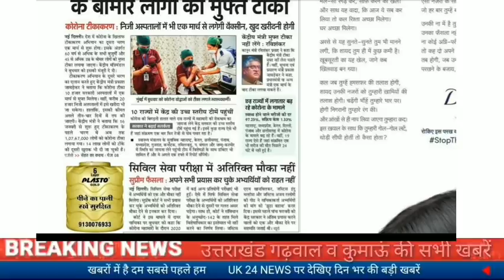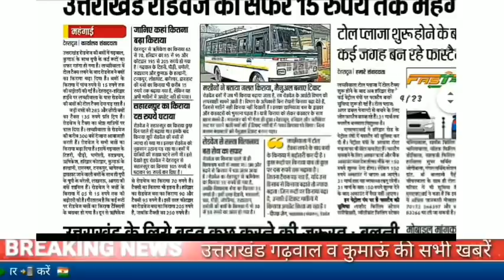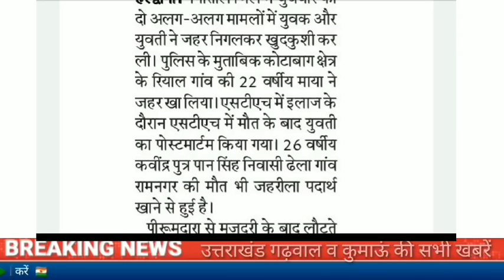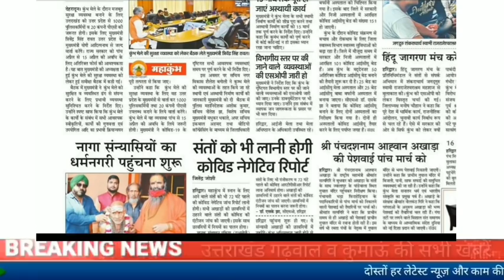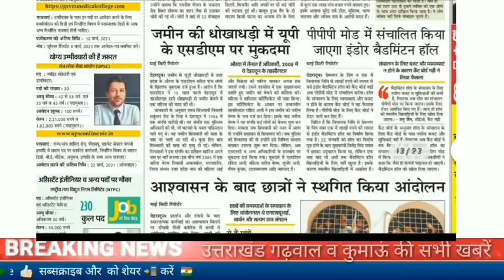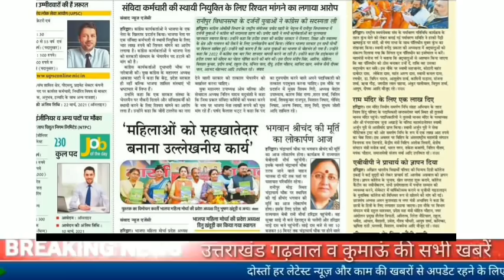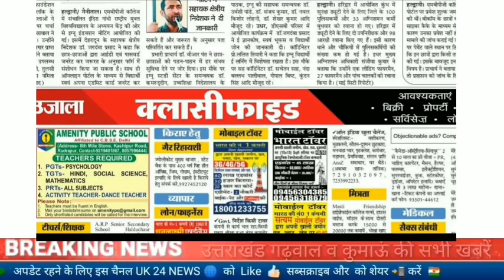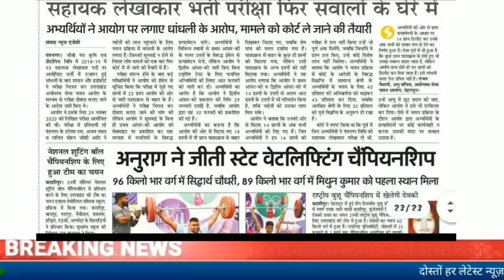25फरवरी उत्तराखंड समाचार।45से ऊपर आयु के लोगो को कोरोना वैक्सीन मुफ्त,1मार्च से खुलेंगे सभी कॉलेज...